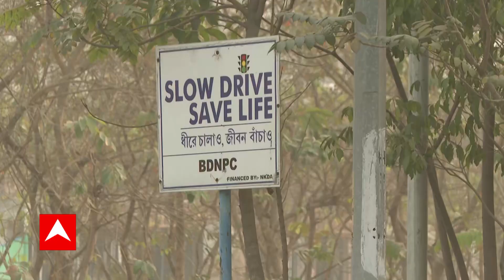Ananda Sakal Seg iii: আলিয়া বিশ্ববিদ্যালয়ের ছাত্রের মৃত্যুর ঘটনায় এখনও অধরা ঘাতক গাড়ির চালক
নিউটাউনে বেপরোয়া গাড়ির ধাক্কায় আলিয়া বিশ্ববিদ্যালয়ের ছাত্রের মৃত্যুর ঘটনায় এখনও অধরা ঘাতক গাড়ির চালক। পুলিশকে সময়সীমা বেঁধে দিয়েছেন পড়ুয়ারা। সকাল ১০টার মধ্যে অভিযুক্ত চালককে গ্রেফতার করতে না পারলে, পথে নামবেন তাঁরা। ক্যাম্পাসের সামনে থেকে নিউটাউনের নারকেলবাগান পর্যন্ত মিছিল করবেন আলিয়া বিশ্ববিদ্যালয়ের পড়ুয়ারা।